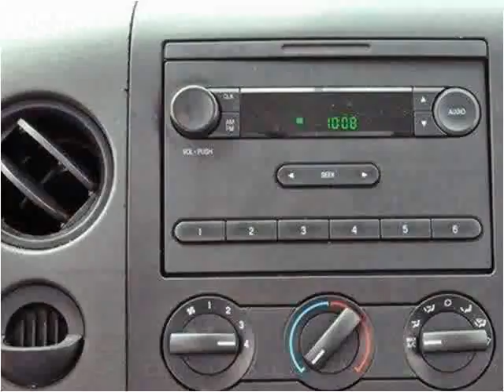2008 Ford F-150 Used Cars Lake Worth FL